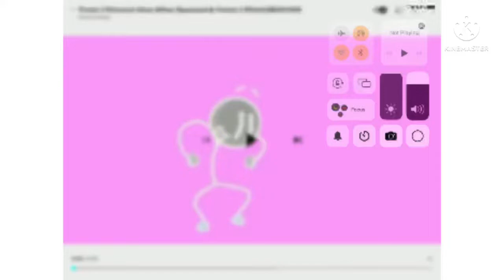Henry stickman distraction dance effects in g major